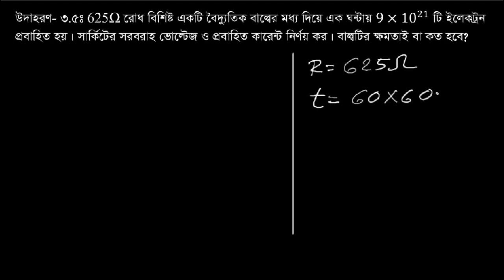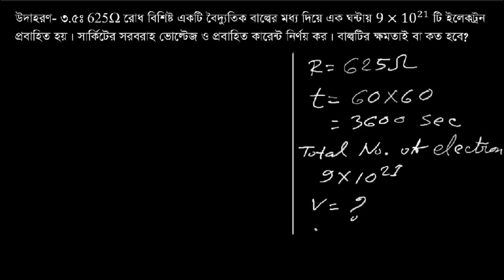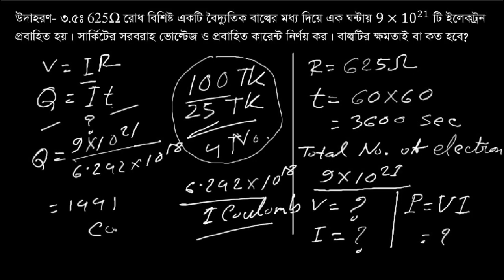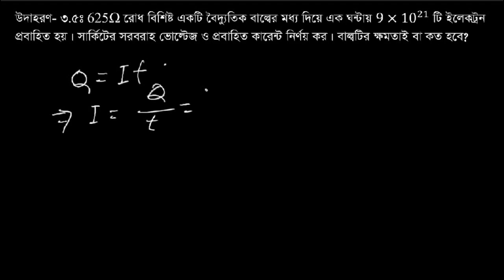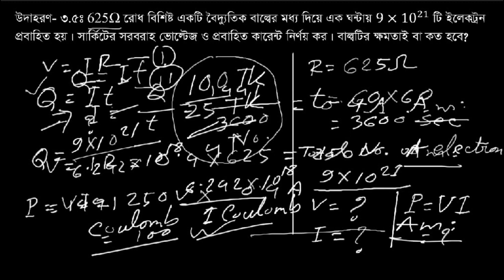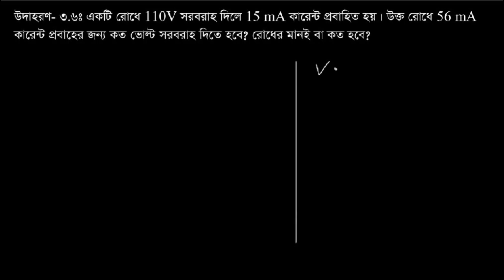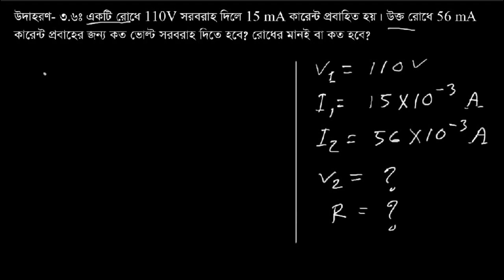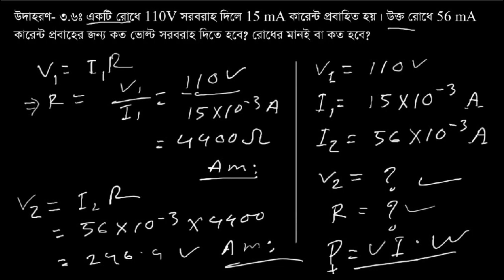ওহমের সূত্র সম্পর্কিত সমস্যাবলীর সমাধান | উদাহরণ-৫ ও ৬ | ইলেকট্রিক্যাল ফান্ডামেন্টালস্ (৬৬৭১২)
এই ভিডিওতে আমি তৃতীয় অধ্যায়ের ওহমের সূত্র সম্পর্কিত সমস্যাবলি কিভাবে সমাধান করা যায় তা দেখানোর চেষ্টা করেছি । সমস্যাটি টেকনিক্যাল প্রকাশনী থেকে প্রকাশিত বই এর তৃতীয় অধ্যায়ের উদাহরণ-  ০৫ ও ০৬ থেকে নেওয়া হয়েছে।
বাংলাদেশ কারিগরি শিক্ষা বোর্ডের ২০১৬ প্রবিধানের সিলেবাস অনুযায়ী প্রকৌশল ডিপ্লোমা শিক্ষাক্রমের প্রথম পর্ব : সিভিল, কনস্ট্রাকশন, ইন্স্ট্রুমেন্টেশনস এন্ড প্রোসেস কন্ট্রোল, কম্পিউটার, ইলেকট্রনিক্স, ডাটা কমিউনিকেশন নেটওয়ার্কিং. কম্পিউটার সাইন্স অ্যান্ড টেকনোলজি, টেলিকমিউনিকেশন, এনভায়রনমেন্টাল, আর্কিটেকচার, মেকাট্রনিক্স, মাইনিং এন্ড মাইন সার্ভে টেকনোলজিতে অধ্যায়নরত ছাত্র-ছাত্রীদের জন্য রচিত ইলেকট্রিক্যাল ইঞ্জিনিয়ারিং ফান্ডামেন্টালস্ (৬৬৭১২)
এটি খুবই গুরুত্বপূর্ন একটি বিষয় । আমি পর্যায়ক্রমে ইলেকট্রিক্যাল ইঞ্জিনিয়ারিং ফান্ডামেন্টালস্(৬৬৭১২) বিষয়ের (সিলেবাস অনুযায়ী) সকল ভিডিও আপলোডের চেষ্টা করবো ।
আমাদের সাথেই থাকবেন । দোয়া করবেন । প্রয়োজনীয় পরামর্শ দিয়ে সহায়তা করবেন । কোন বিষয়ে সমস্যা হলে কমেন্ট করে জানাবেন । আমি আমার সাধ্য মত চেষ্টা করবো আপনাদের জন্য । আল্লাহ হাফেজ । আমাদের চ্যানেলের লিংক